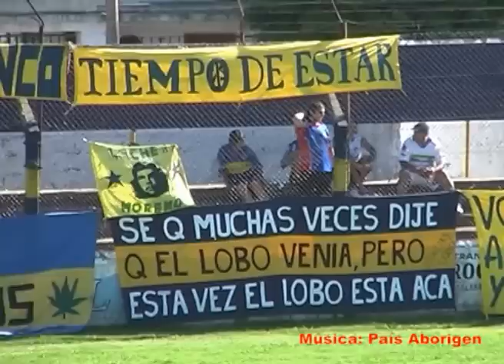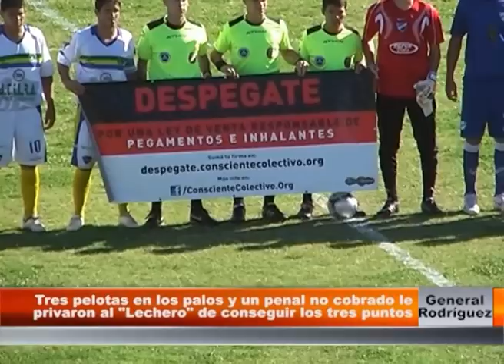Primera "D" fecha 17: Alem 0 Argentino de Rosario 0